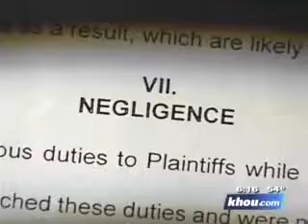Passenger Files Suit Against Continental Over Denver Crash - KHOU 11 News Coverage